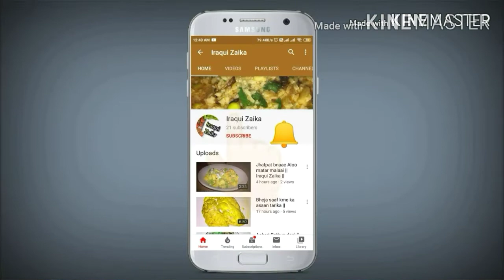Kimami Sewai || Idul Azha Mubarak || Unique & Special Recipes || Iraqui Style || Iraqui Zaika